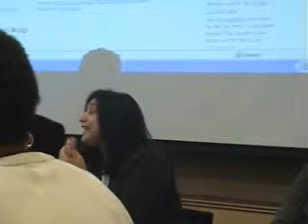Virginia Journalists at Blogs United - Part VII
At the Blogs United conference at Christopher Newport University in Newport News on Saturday, November 21, 2009, four reporters who cover Virginia politics -- Anita Kumar of the Washington Post, Ryan Nobles of NBC12 in Richmond, Kimball Payne of the Hampton Roads Daily Press, and Julian Walker of the Virginian-Pilot -- discussed the intersection of journalism and blogging.  (Part 7 of 8 parts)

This is video number 420 posted to this channel.